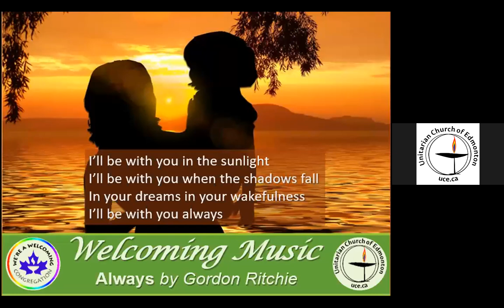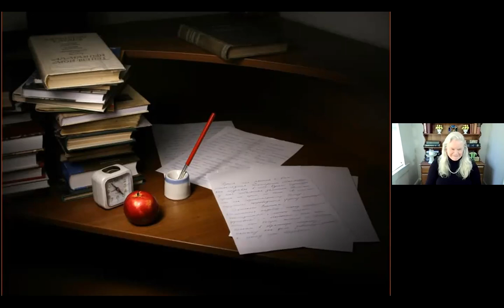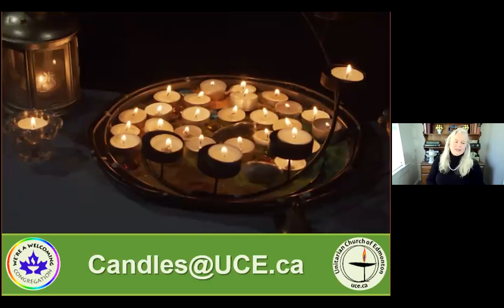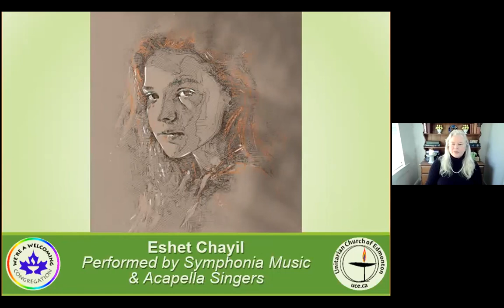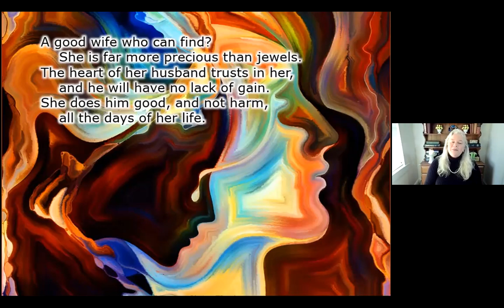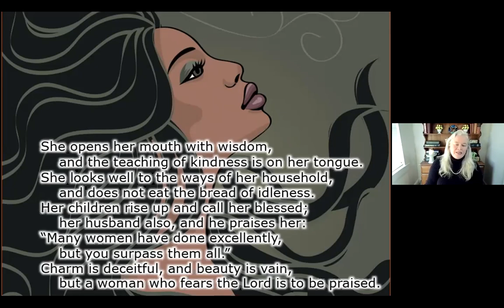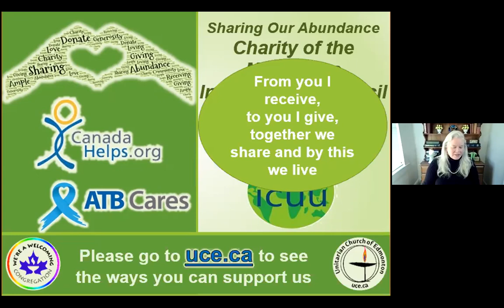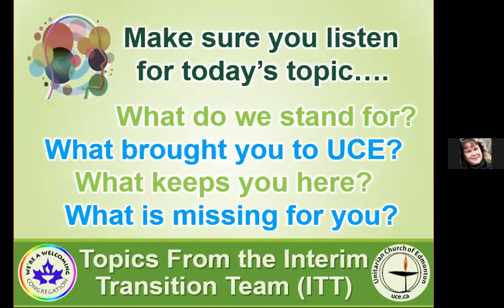“The Powerful, Capable, Wise, and Wealthy Woman" – March 7, 2021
In celebration of International Women’s Day (March 8th), Rev. Lee Anne will introduce us to an ancient and poetic portrait of womanhood. In line with this year’s IWD theme: “Women in leadership: Achieving an equal future in a COVID-19 world”, Rev. Lee Anne will explore the many ways in which the Proverbs 31 woman, read in the original Hebrew, celebrates empowered and powerful women who are leaders inside and outside of their homes.

Gathering Music Always Written & Performed by Gordon Ritchie
Welcome
Land Acknowledgment
Call to Worship Choose to Challenge
Written & Performed by Anisa Nandaula, a spoken word poet
Chimes
Chalice Lighting A Legacy that Warms our Hearts
Written by Paul Sprecher, adapted by Rev. Lee Anne Washington
Opening Song #212 We are Dancing Sarah’s Circle
Candles of Connection
Meditation in Music Eshet Chayil
Instrumental performed by Israel Gatterer and Shmuel Levinson
Reading International Women’s Day - A Poem Written by Ms Moem
Song #1019 Everything Possible
Sung by First Unitarian Church of Baltimore
Reading Proverbs 31 -- A poem honouring womanhood
Song Eshet Chayil (Traditional/ A Capella)
Message The Powerful, Capable, Wise & Wealthy Woman
Song Eshet Chayil (New Arrangement/A Capella)
Sharing Our Abundance
Song #402 From You I Receive
Reading Proverbs 31 (adapted) A poem honouring manhood
Gratitude, Congregational Question & Closing Words
Chalice Extinguishing To Be Strong Enough
#250 in Lifting Our Voices, Written by George G. Davis
Closing Song Carry the Flame